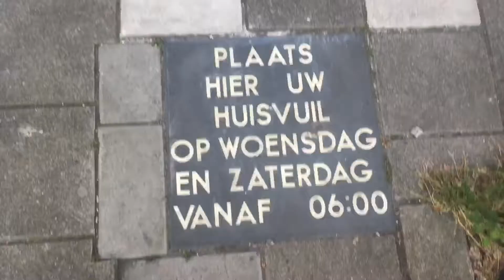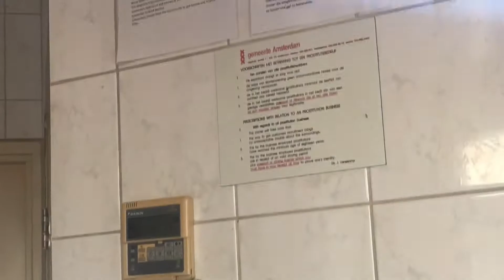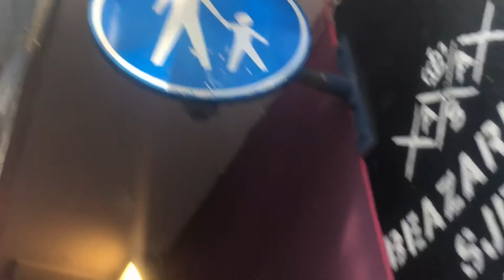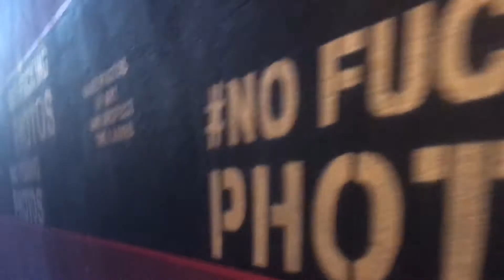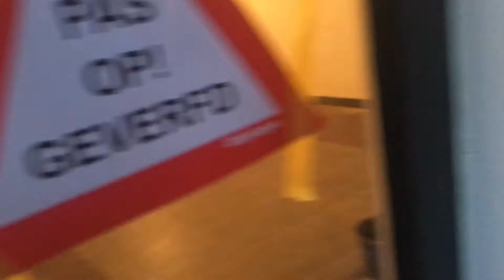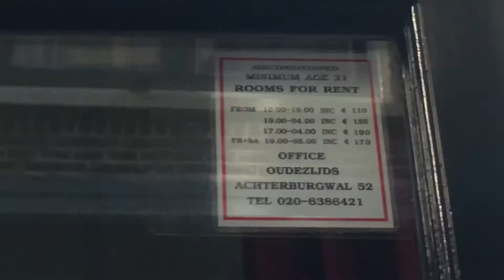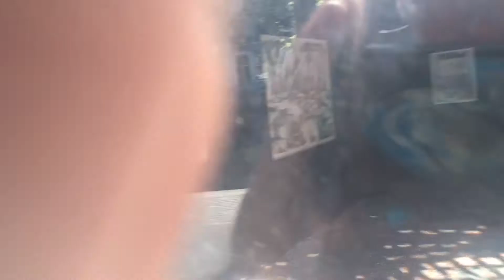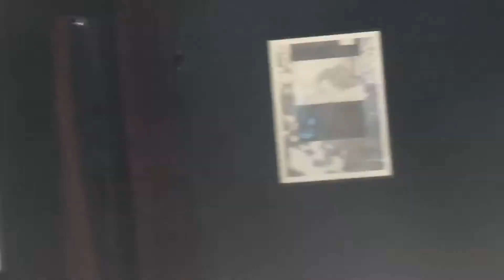Living homeless in - Amsterdam 5 - A look into the largest street of prostitution in Amsterdam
*OPEN THIS*

I may or may not of talked way too quietly...  I'm sorry!